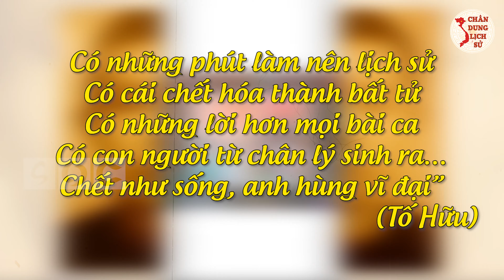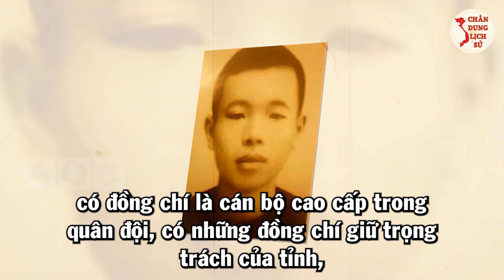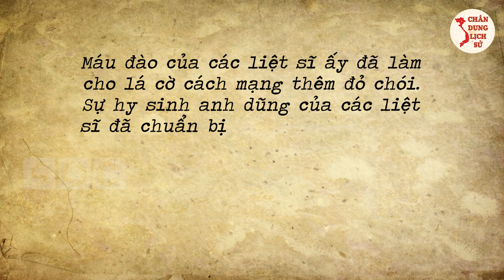Bí Mật Thú Vị Về Người Chiến Sĩ Công An Nhân Dân Của Miền Đất Đỏ Anh Hùng - Liệt Sĩ TẠ VĂN SÁU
Quý vị và các bạn thân mến, huyện Đất Đỏ nằm ở ven biển phía đông nam tỉnh Bà Rịa – Vũng Tàu. Là huyện giàu truyền thống cách mạng, anh dũng kiên trung, nơi đã sinh ra và nuôi dưỡng nhiều anh hùng cách mạng nổi tiếng như Võ Thị Sáu, Châu Văn Biếc, Dương Bạch Mai và Anh hùng liệt sĩ Tạ Văn Sáu. Trong video ngày hôm nay, Chân Dung Lịch Sử sẽ gửi tới các bạn về cuộc đời chiến đấu và hy sinh kiên cường, bất khuất, cao đẹp vì lý tưởng cách mạng của liệt sĩ Tạ Văn Sáu. Mời quý vị và các bạn cùng theo dõi.

👉 Những Người Thực Hiện:
► Biên tập nội dung: Thu Hoài, Phạm Huệ.
► Dẫn chương trình: Hoàng Nga.
► Thuyết minh: Phương Anh.